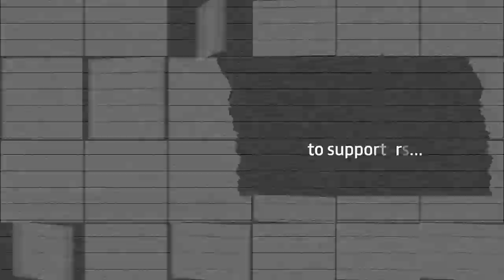KIT LAUNCH | Burton Albion reveal 2019/20 home kit!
Burton Albion have revealed their 2019/20 home kit - manufactured by local company TAG Sportswear!